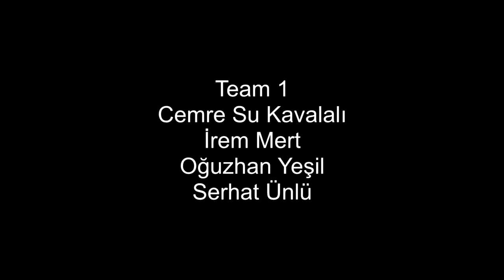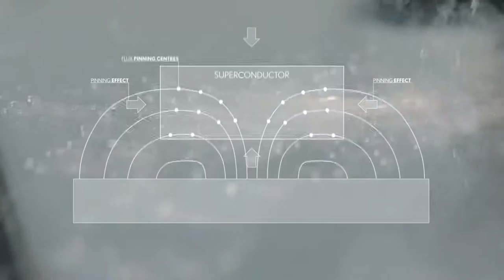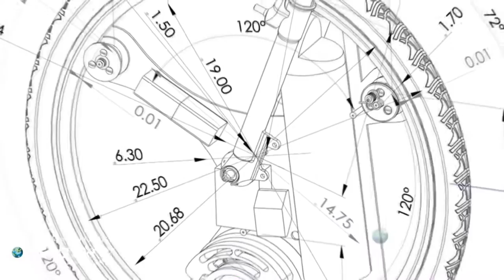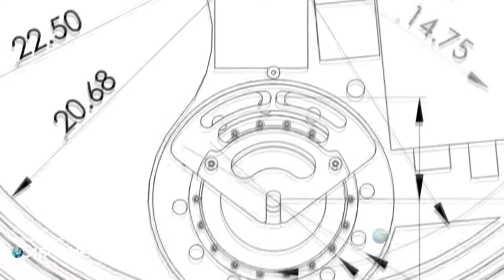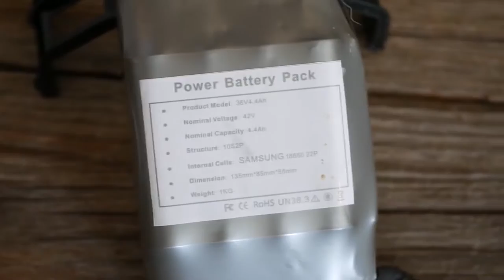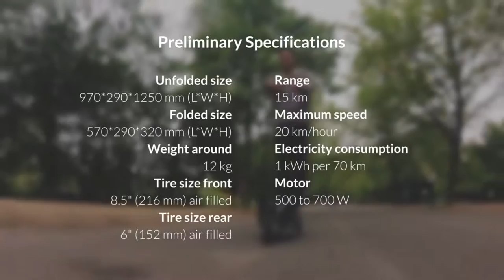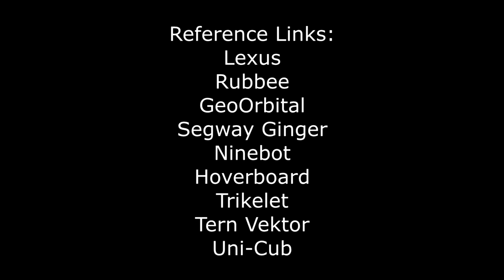METU ID302 - technical info - Team1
METU ID302
Project 1 - Team 1
literature research
mobility devices - technical info
Video References: